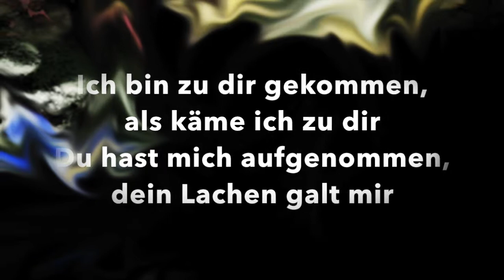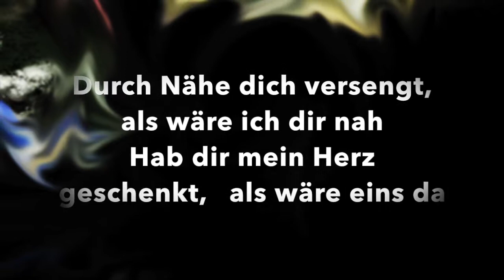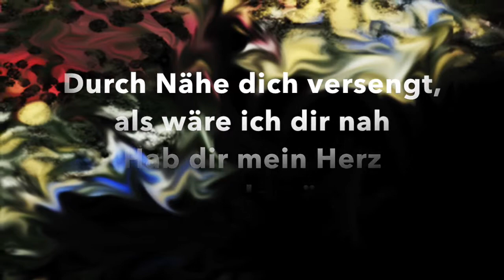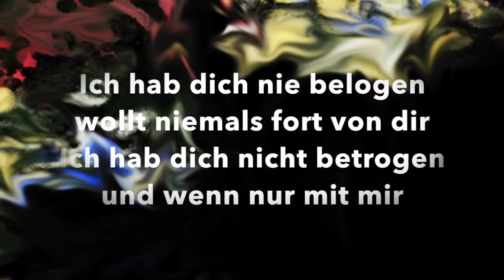SPRENGER - Als wäre eins da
aus dem Album "Wenn der Wind sich hebt" – VÖ: November 2014

SPRENGER ist: Reinhard K. Sprenger und Peter Schnell

Label: EigenSinn LC 13334